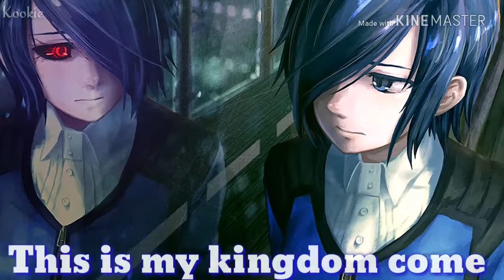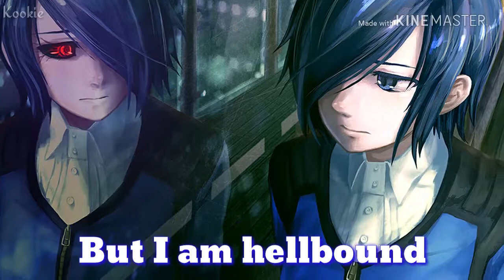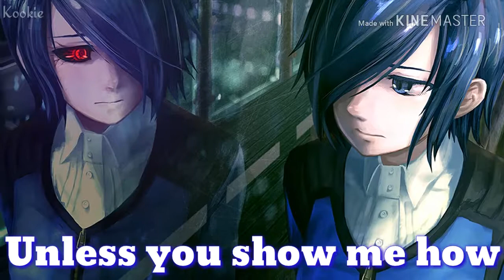Nightcore - Demons (Requested)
oki so reason this took long to make was I got my phone taken off me so yea but anyway hope this was to your liking lol idk what im doing.
ill at the thumbnail when i wake up im too tired rn
《Song Used》
Demons - Imagine Dragons
《pic》
Touka -Tokyo Ghoul